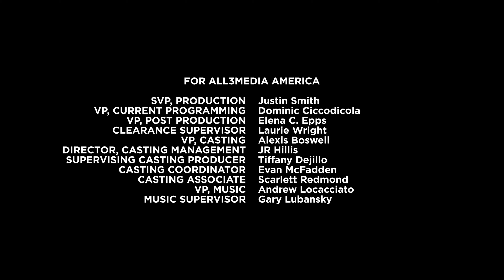Studio Lambert/Netflix (2023)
Source: How to Get Rich.